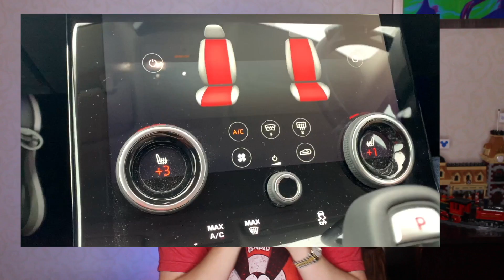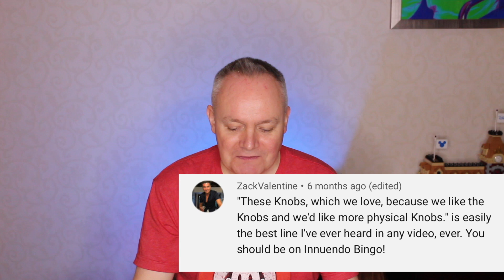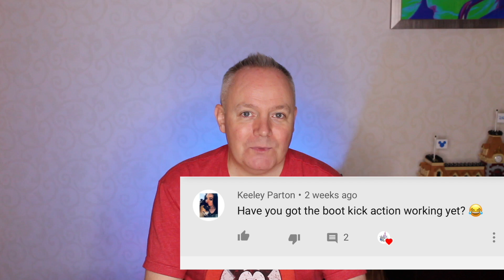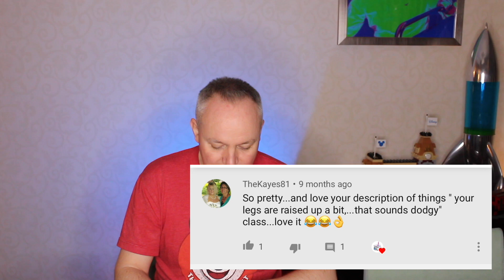My 10 month ownership of the new Evoque update video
We’ve had the new Evoque for 10 months now and this is what we think of it. Enjoy my rambling on :)